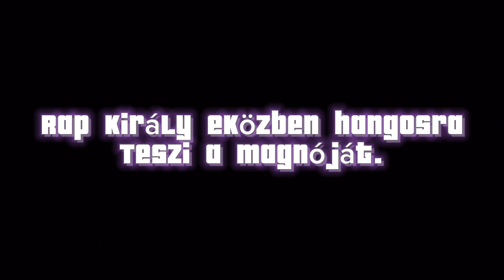Mad Boar - Mohito | Official Lirycs Vizualizer.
Mad Boar - Mohito | Official Lyrics Vizualizer | 2024 | Igazi Rap EP (Album).

SoundCloud: Attila Soukiassian (Mad Boar)

Discord Server: TRAP GANG

Készítés/Produkció/Creation:
Prod by: AybCrazyBeats x Mad Boar x Skøbe
Szöveg: Mad Boar
Mix/Master: Mad Boar
Beat: AybCrazy Beats Youtube Free beat (for profit)
Guitar: AybCrazy Beats Unknown
Felvétel/Recording: Falcon Studio Records
Vizualizer: @loopsdotscreative9744 loops & Dots
Edited by: Mad Boar
Animations: Mad Boar & CapCut
FX/Lights/Visual Effect: Mad Boar
Kiadó: BL